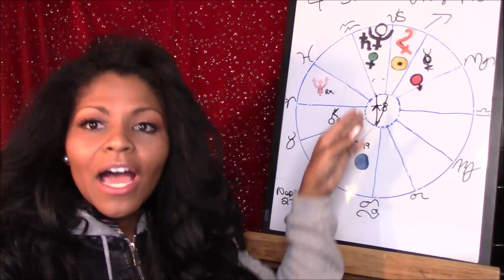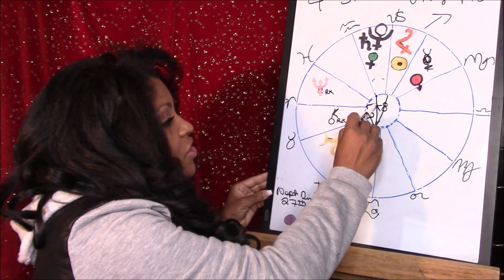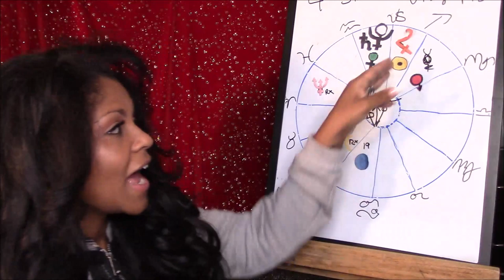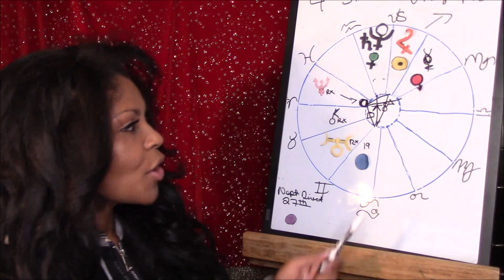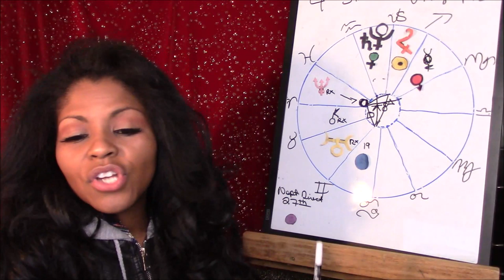FULL MOON IN GEMINI COMMUNICATION INTUITION VS INTELLECT